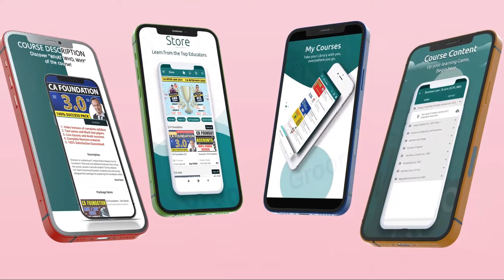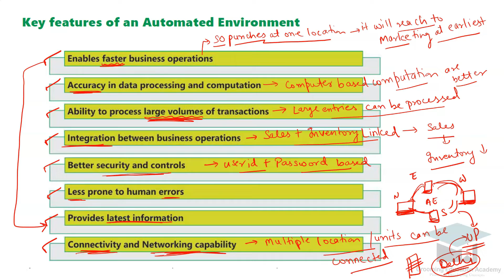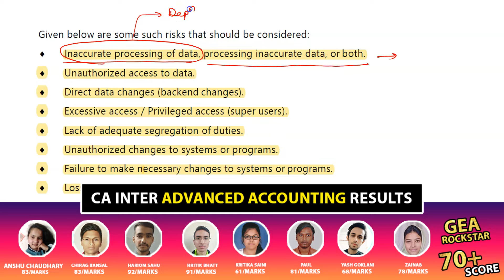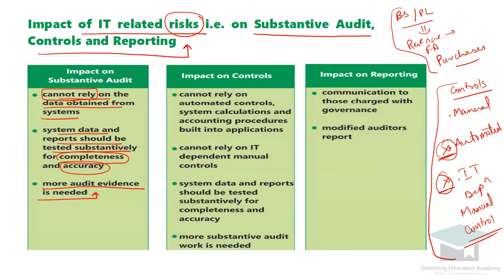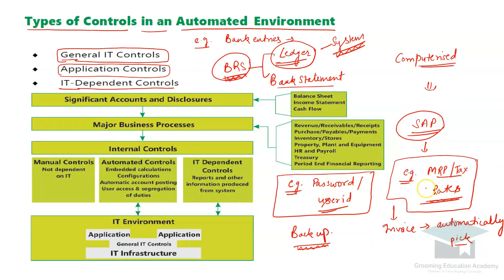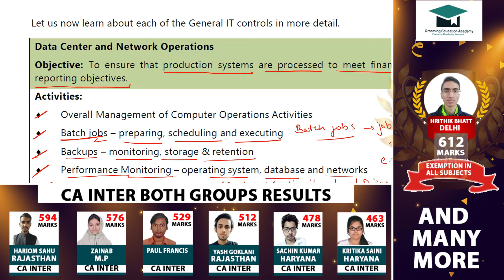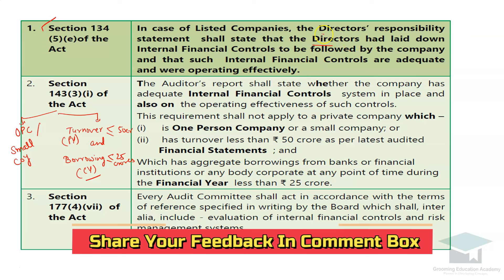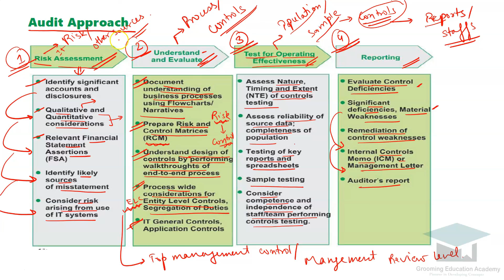CA Inter Auditing Chapter - 6 | Audit In An Automated Environment | ICAI Exams | Chandan Poddar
In This Video We Will Discuss Audit in An Automated Environment all Concepts, Problems and Examples for CA Inter and CA Inter Chapter no 6 has been discussed Under the Guidance of Chandan Poddar Sir for CA Intermediate Grooming Education.

Topic Covered:
Automated enviroment meaning
Key features of automated environment
Relevance ot IT in an audit part 1
Relevance ot IT in an audit part 2
Risk related to IT
Understanding and documenting automated environment
Impact of IT related risk
Types of controls in automated environment - part 1
Types of controls in automated environment - part 2
Types of controls in automated environment part - 3
Types of controls in automated environment part - 4
General IT controls vs application controls part - 1
General IT controls vs application controls part - 2
General IT controls activities part - 1
General IT controls activities part - 2
Testing methods part - 1
Testing method part - 2
Internal financial control as per regulatory requirement
Audit approach part-1
Audit approach part - 2
Data analytics for audit
Data analytics - CAAT steps part -2
Assess and report audit findings pat - 1
Assess and report audit findings - pat 2
Glossary part - 1

An automated environment basically refers to a business environment where the
processes, operations, accounting and even decisions are carried out by using computer systems.
They are also known as Information Systems (S) or Information Technology (1T) systems.
Nowadays, it is very common to see computer systems being used in almost every type of business. For example, in case of banking business, the transactions are carried out using ATMs
Automated Teller Machines), or using "apps on mobilephones, etc.

KEY FEATURES OF AN AUTOMATED ENVIRONMENT!
1. Enables faster operations
2. Accuracy in data processing and computation
4. Integration between business operations
5. Better security and controls
6. Less prone to human errors
7. Provides the latest information